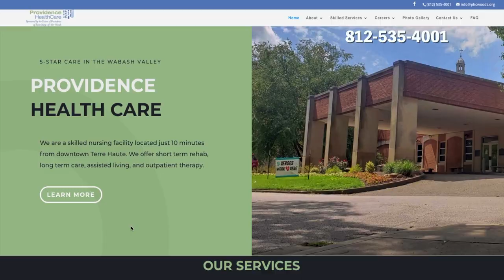Providence Healthcare - Things You Need To Know- Senior Health